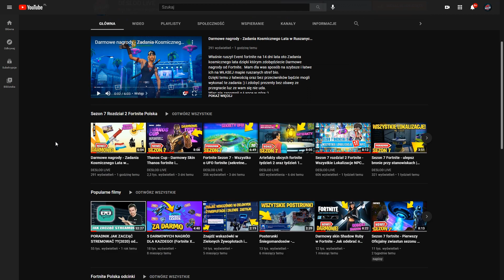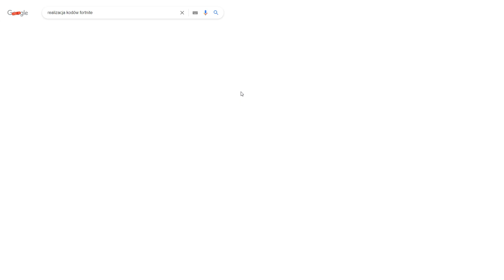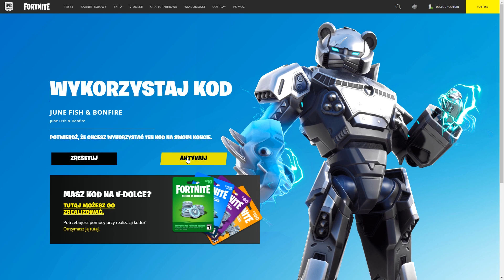Nowe Darmowe 3 Limitowane Prezenty od Epic - Kod na prezent fortnite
Trzy Darmowe Prezenty dla każdego! Kod na Prezenty od Epic.
Chcesz odebrać unikalne i darmowe prezenty ? nawet nie będziesz musiał wykonywać zadań :) prezenty te otrzymasz przez darmowy Kod który jest od Epic.

┌ 👍POLUB MNIE NA👍 LIVE CODZIENNIE !

Kod na Prezent od Epic:
FAT6P-PPE2E-4WQKV-UXP95
Kod na prezent od Fortnite:
8Z35X-3ZWAB-BC57H-EQTQZ

🎵 Track Info:

Title: Someone Else
Artist: tubebackr
Genre: Dance & Electronic
Mood: Dramatic

(art. 29 pr. aut.) Prawo cytatu zezwala na inkorporowanie „urywków utworów” lub całości „drobnych utworów” do nowego dzieła pod warunkiem, że owe wykorzystywanie fragmentów cudzych utworów odbywa się przy zachowaniu przesłanek określonych w art.